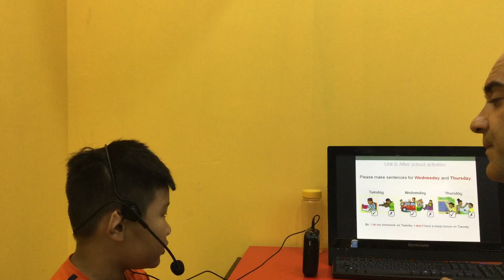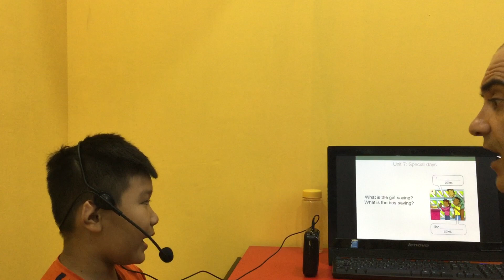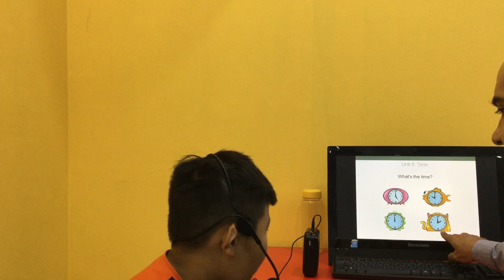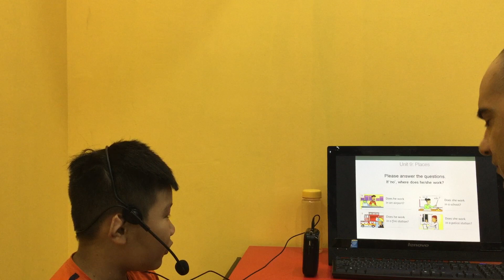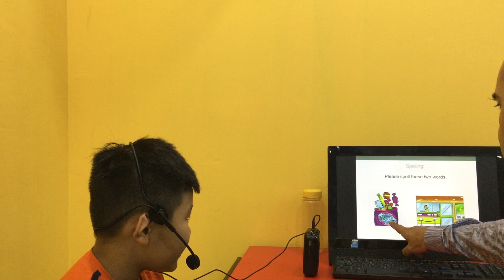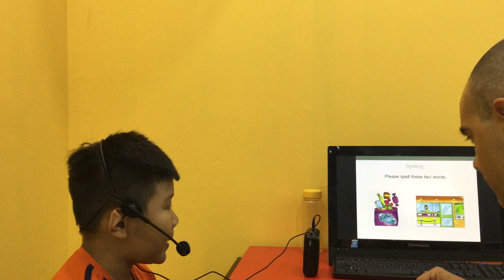CEC | Test in August 2019 | ES2C | Ngọc Bảo